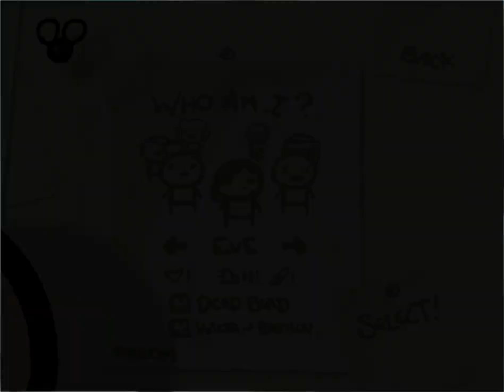Let's Play The Binding of Isaac Episode 41 - Risk vs. Reward - Example 2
Another possible outcome of a gamble.